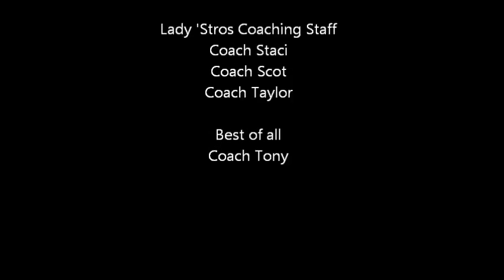Fort Bend Stars Road to USFA World Series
2013 Fort Bend Stars Motivational Video